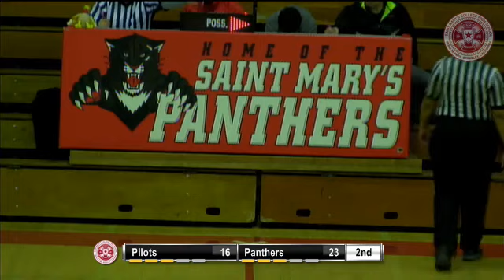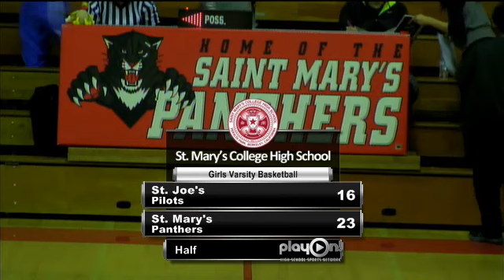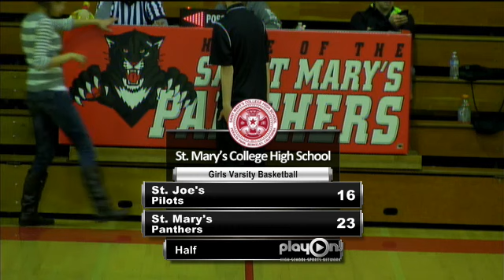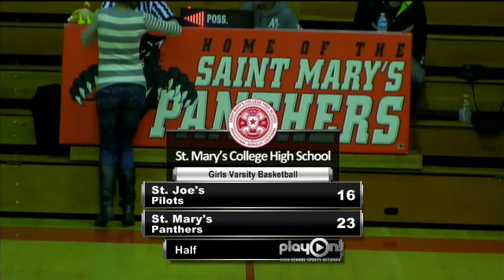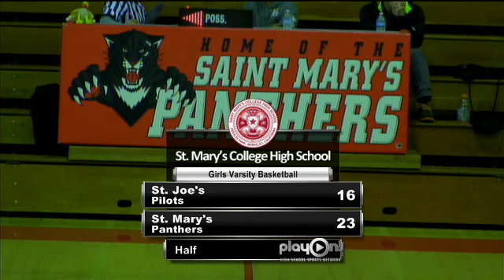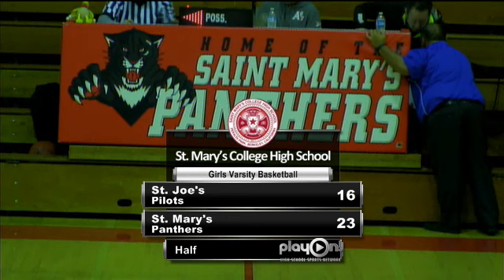Girls Varsity Basketball--St. Mary's vs SJND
Tune in Friday, January 25, at 10:00 PM EST to see St. Joseph Notre Dame vs. Saint Mary's College Basketball   Girls LIVE at St. Mary's College High School, Berkeley/Albany, California.

The girls take on a St. Joe's team looking for the upset in Berkeley. This game is scheduled for 1/25/13 at 7 pm.

Participants
Saint Mary's College High School, St. Joseph Notre Dame High School

Produced By St. Mary's College